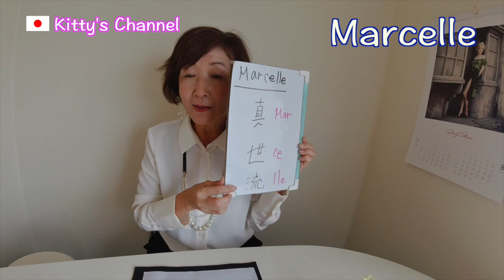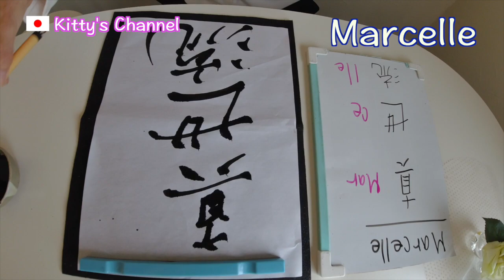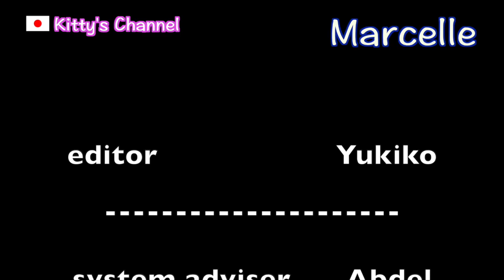Names in Kanji/How can you write your name in kanji?